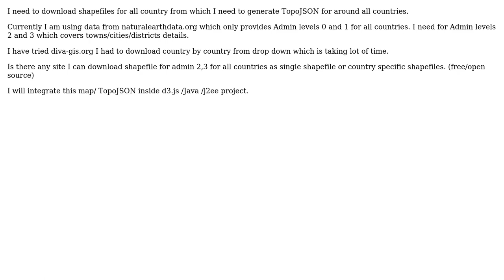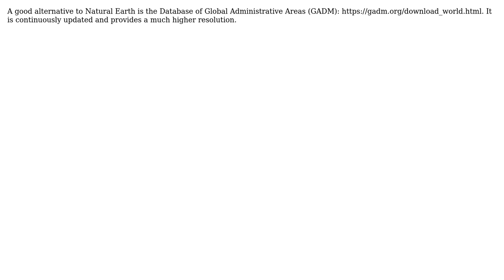GIS: Where can I find shapefile (free/open source) for all countries at Admin 2/3 level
With thanks & praise to God, and with thanks to the many people who have made this project possible! | Content (except music & images) licensed under CC BY-SA | Music | Images & others | With thanks to user nmtoken user Maria Arias de Reyna Dominguez user Alvin Pradeep user 15Step and the Stack Exchange Network Trademarks are property of their respective owners. You are responsible for your own actions.